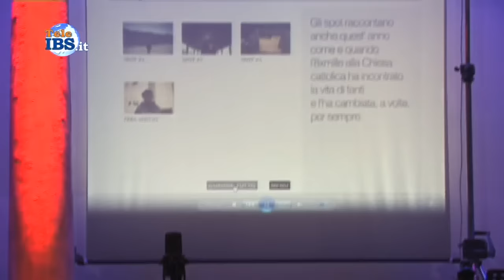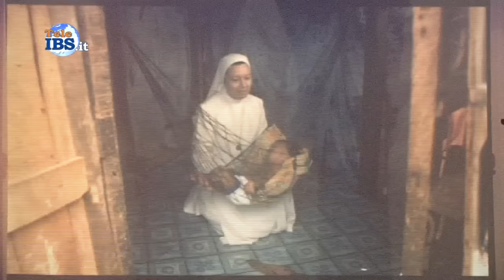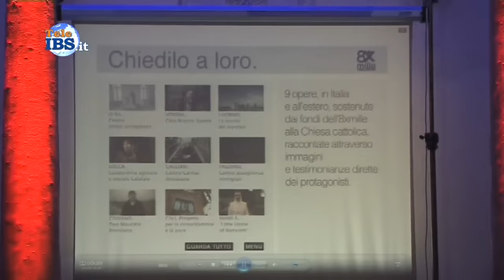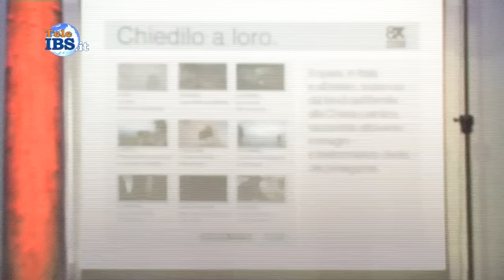2015-07-03 Eccomi con gioia - festival della musica e del canto vocazionale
Eccomi con gioia - festival della musica e del canto vocazionale.